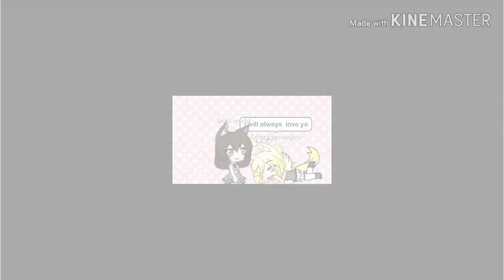DNA world please watch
I will de doing shout outs soon!